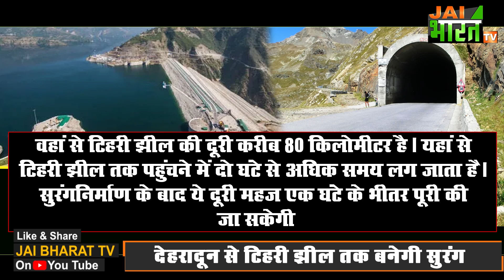Dehradun से Tehri का सफर 1 घंटे में, देहरादून से टिहरी झील तक बनेगी सुरंग, जल्द होगा काम शुरू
सब कुछ ठीक रहा तो देहरादून से टिहरी झील तक महज एक घंटे के भीतर पहुंचा जा सकेगा। इसके लिये देहरादून के रानीपोखरी से सीधे टिहरी झील तक एक विशाल सुरंग का निर्माण किया जा रहा है। इस परियोजना का निर्माण रेलवे बोर्ड और एनएचएआई संयुक्त रूप करेंगे। इस योजना के लिये उत्तराखंड सरकार पहले ही रेलवे और एनएचएआई से बात कर चुकी है।
चलिये अब आपको बताते हैं कि आखिर ये सुरंग कहां से शुरू होगी, कितनी लंबी होगी और टिहरी में कहां पर खुलेगी-
इस टनल का निर्माण रानीपोखरी के पास से किया जाएगा और ये झील के पास कोटी कालोनी क्षेत्र में खुलेगी। एनएचएआइ के अधिकारियों के अनुसार, सुरंग की कुल लंबाई 35 किलोमीटर होगी और इसका बजट आठ हजार करोड़ रुपये होने का प्रारंभिक अनुमान लगाया गया है।
सुरंग निर्माण की मेगा परियोजना पर आगे बढ़ते हुए प्राधिकरण अधिकारियों ने सुरंग के एलाइनमेंट पर काम शुरू कर दिया है।देहरादून के रानीपोखरी क्षेत्र के जिस भाग से सुरंग का निर्माण शुरू किया जाएगा, वहां से टिहरी झील की दूरी करीब 80 किलोमीटर है। यहां से टिहरी झील तक पहुंचने में दो घंटे से अधिक समय लग जाता है। सुरंग निर्माण के बाद ये दूरी महज एक घंटे के भीतर पूरी की जा सकेगी।
एनएच एआइ अधिकारियों के मुताबिक टिहरी झील तक डबल लेन की दो सुरंग का निर्माण किया जाएगा। जिसमें एक सुरंग से दूसरी सुरंग में पहुंचने के लिए निर्धारित दूरी पर यूटर्न भी होंगे। दूसरी सुरंग आपात स्थितियों को ध्यान में रखकर भी बनाई जा रही है। ताकि, आग, भूस्खलन और भूकंप जैसी स्थिति में दूसरी सुरंग का प्रयोग किया जा सके।

Dehradun to Tehri Distance,
देहरादून  से टिहरी का सफर 1 घंटे में,
देहरादून से टिहरी झील तक बनेगी सुरंग,
Travel from Dehradun to Tehri in 1 hour,
Tunnel will be built from Dehradun to Tehri Lake,
देहरादून से टिहरी की दूरी,
रानीपोखरी से सीधे टिहरी झील तक बनेगी सुरंग,
देहरादून से टिहरी तक 35 किलोमीटर की होंगी सुरंग,
Ranipokhari directly to Tehri Lake,
35 kilometer tunnel from Dehradun to Tehri.
Jai Bharat Tv,
Uttarakhand News,
Uttarakhand Update News,
Uttarakhand Breaking News,